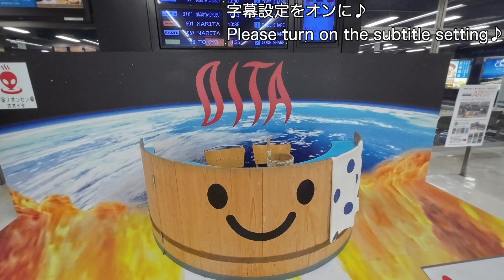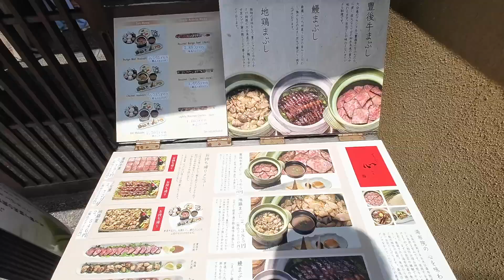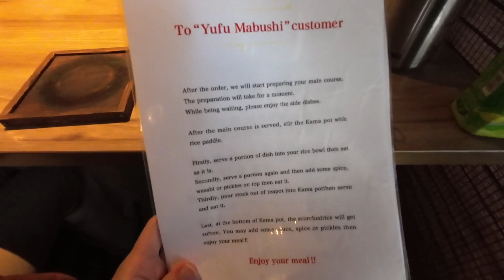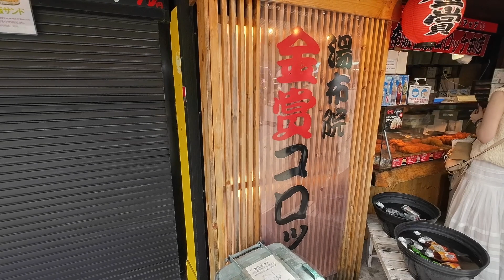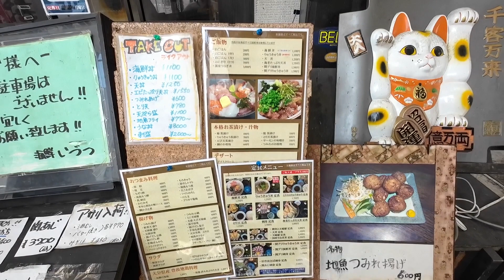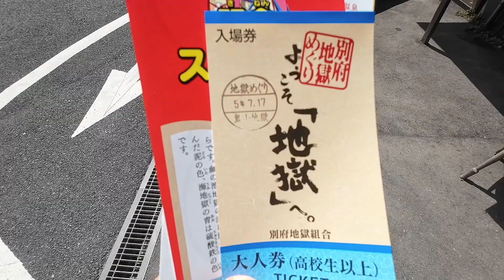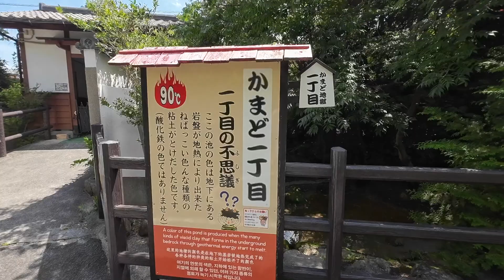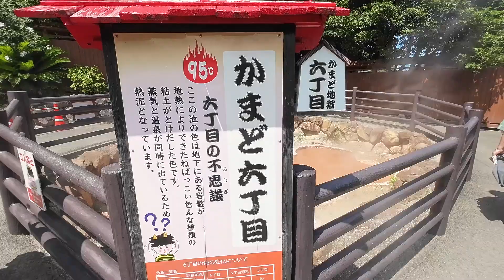【大分】絶対外さない有名観光スポット・グルメ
*多言語字幕対応しています。

今回は温泉の街大分県の湯布院と別府をご紹介します‼︎

このチャンネルは47都道府県を旅した、旅好きTakaがホテル紹介を中心に日本の魅力をご紹介しています。
せっかく旅行するなら存分に楽しんでもらいたい‼︎
そんな思いで動画を作っていますので、是非参考にしてください‼︎

00:00 opening
00:05 大分空港
01:33 Shin
04:10 湯布院
06:53 いつづ
08:51 地獄めぐり
14:36 ending

*紹介してほしい場所や文化があれば、ぜひコメントください。

【情報】
・心

47都道府県、世界20ヵ国を旅したTakaが旅行の魅力を発信中‼︎
ホテル紹介を中心に「地元人が通う場所」「グルメ」「空港」「駅」など文化や歴史を交えながら役立つ情報をお届けします‼︎

そんな思いで動画作りをしています。